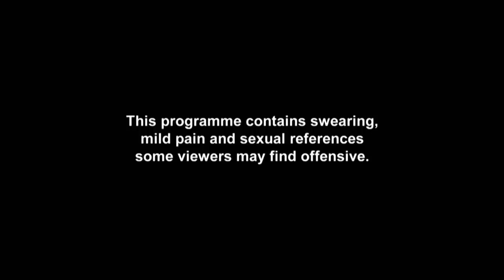Melissa Breaks Down As Lauren Pays Tribute To Her Dad With A Touching Tattoo | Just Tattoo Of Us 4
Charlotte Crosby's friends Melissa and Lauren bravely enter the tattoo parlour for the first time to put their friendship to the test! Lauren leaves Melissa in tears as she designs a beautiful tribute to her dad, complete with touching poem. Reece is left fuming after his sister Paige gets revenge and totally mugs him off. Tom Zanetti's brother shows him what an inspiration he's been with a very sentimental design.

Just Tattoo Of Us continues Mondays at 10pm on MTV UK (Sky channel 126)!